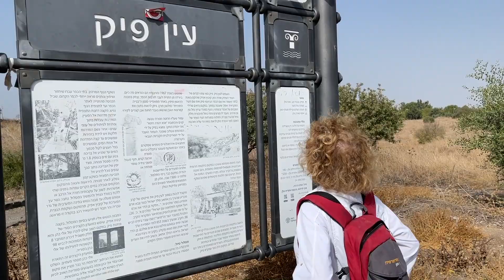שרה טסלר מטיילת עם יעקב מעוז לקראת פרישה לגמלאות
סרטון שהוכן למסיבת הפרישה של שרה טסלר מהחברה למתנ"סים